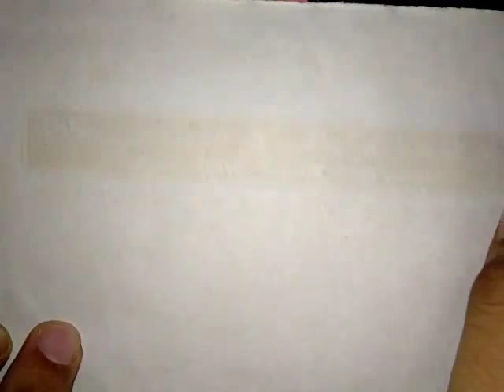daily set advance level geometry question for practice for ssc cgl,cat,and other competitive exams